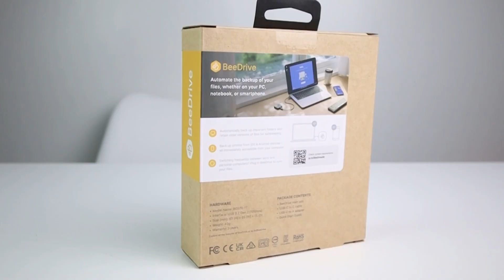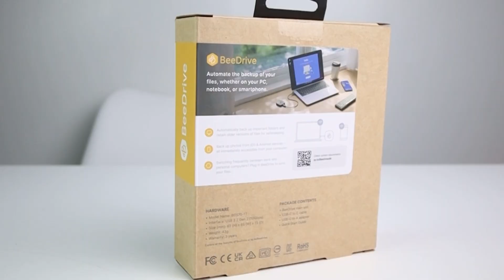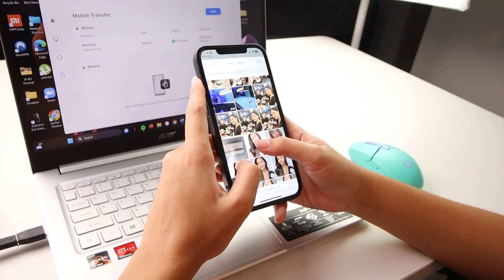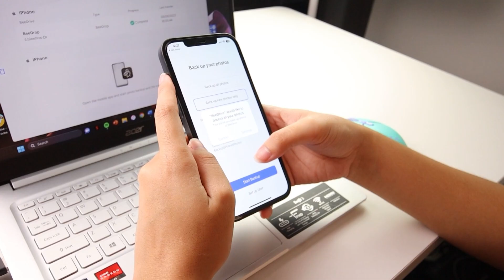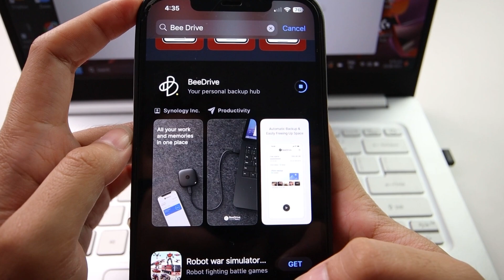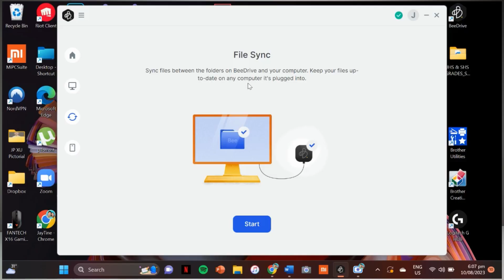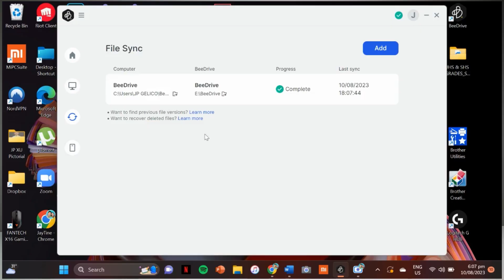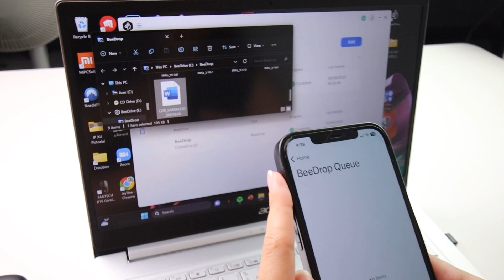PINAKASULIT NA BACK UP HUB! - BEEDRIVE BY SYNOLOGY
This is the full review of Beedrive by Synology.

Where to buy BeeDrive?